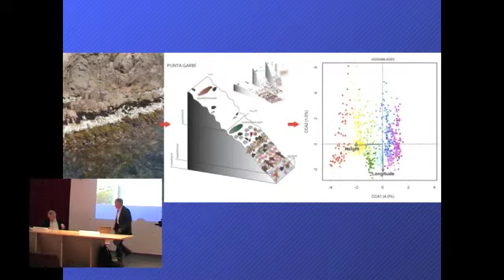Homenatge a Ramon Margalef a l'Institut Botànic de Barcelona. Part 4 de 4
Conferència realitzada a l'Institut Botànic de Barcelona dins el cicle d'activitats "Ramon Margalef: 10 anys Recordant a mestre".

Participants: Josep M. Camarasa, Enric Ballesteros.

Dades generals:
Títol: "Els primer anys de Margalef com a científic i l'aplicació de la fitosociologia als poblaments algals"

Coordinador:
Ramón M. Masalles
Intervenen:
Josep Maria Camarasa,
Enric Ballesteros i
Valentí Rul ( director de l'Institut Botànic)